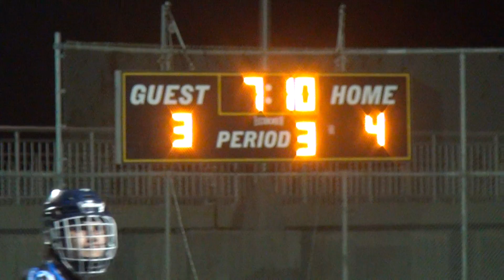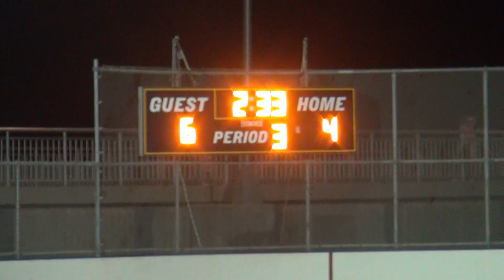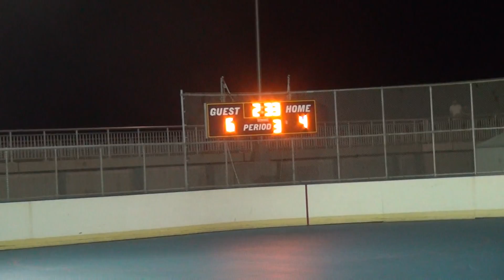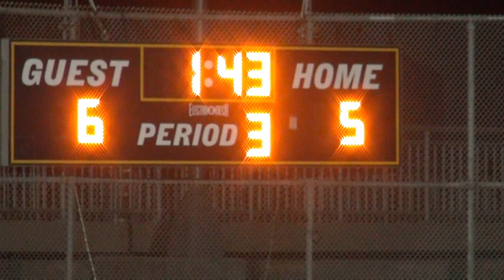2019 SEPT 15 ROCKAWAY GAME 1 VID 3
GAME 1 LOST 5-7. MUSTANGS WITH THEIR DADS AT ROCKAWAY HAVING HOCKEY FUN AT THE BEACH! THE ROOKIE LINUP OF COACH AKI, COACH JACK, COACH STEVE, AND COACH JOHN JOIN FORCES WITH THE SEASONED VETERAN MUSTANGS PLAYERS, DANNY C, JOHN MASS,  NICK C, AND JAKE L.